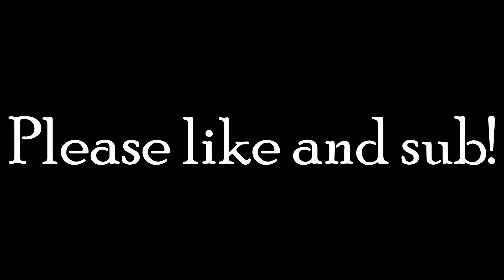NOOB vs PRO vs HACKER vs GOD: SPIDER-MAN NO WAY HOME Minecraft Pixel Art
SPIDER-MAN NO WAY HOME: Noob vs Pro vs Hacker vs God Minecraft Pixel Art
Please subs!